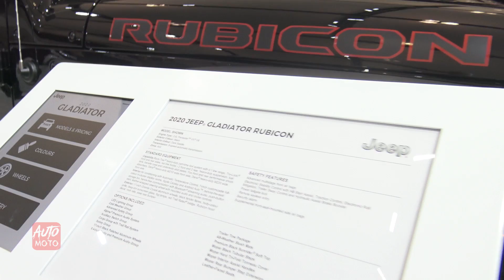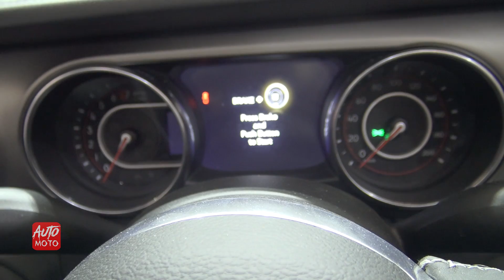2020 Jeep Gladiator Rubicon - Exterior And Interior Walkaround - 2019 Toronto Auto Show